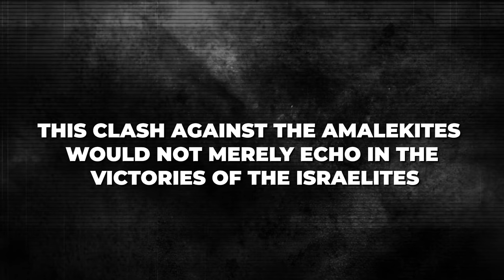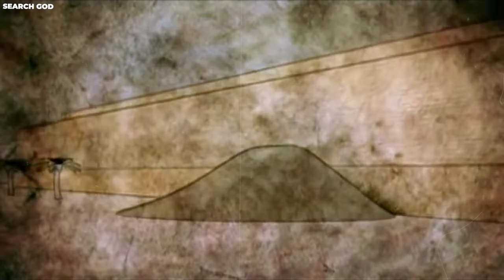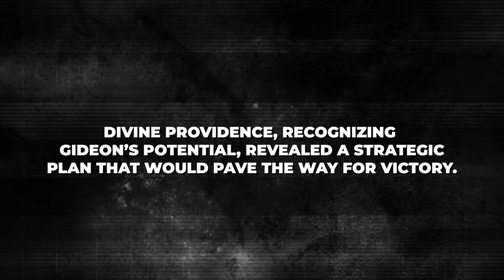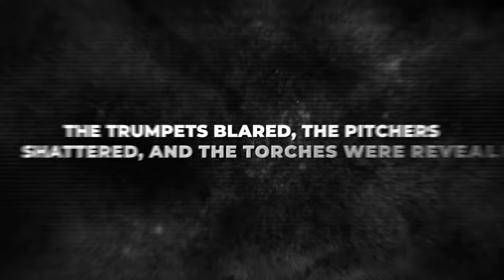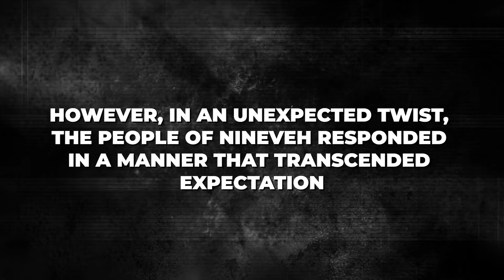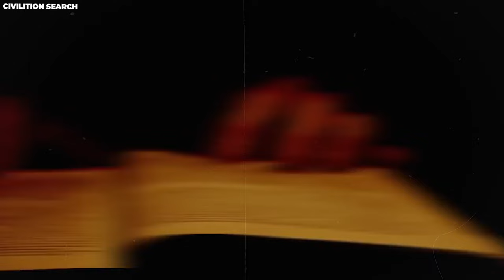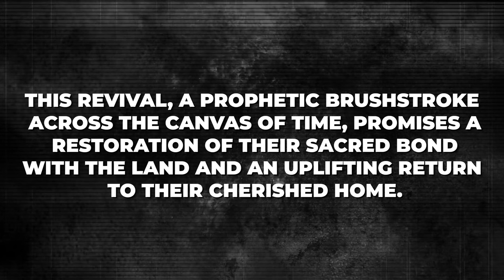Discover The 7 Miracles of GOD That Saved ISRAEL!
Have you ever wondered how the Israelites survived so many challenges and tribulations throughout their history? The Bible provides us with accounts of seven miraculous events where God intervened to save His people. The Israelites were a people chosen by God. He had a special plan for them, and He was determined to see it through. Like The parting of the Red Sea or These Moses raising his hands to heaven, and God gave the Israelites the strength to win the battle. So, without wasting any time let's get into this.